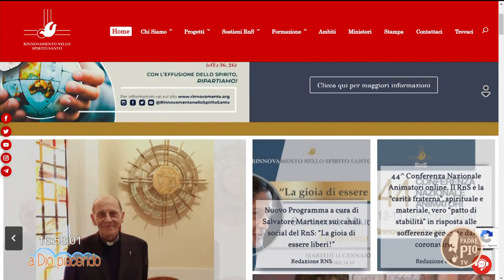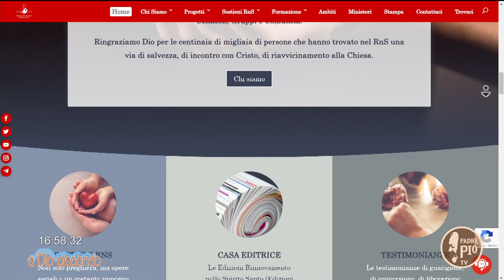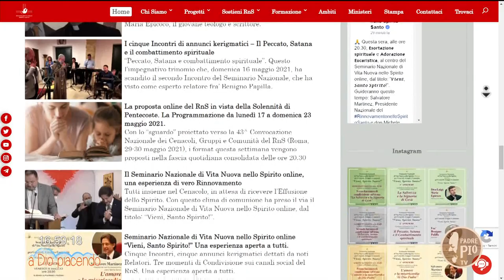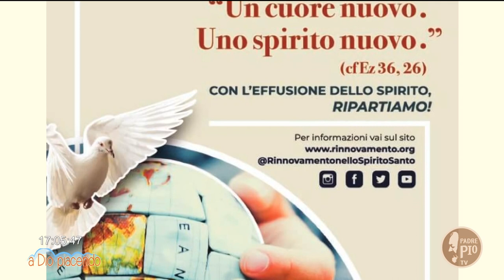Intervista a Salvatore Martinez - Presidente RnS